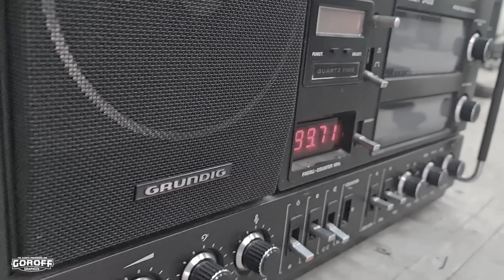Nageellee Booranaa on the Radio | GOROFF Media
Gudooyyaa raadonii te banaddhii waan "Ibsituu gama Liibanii" caqasi! Akkam jedhe?